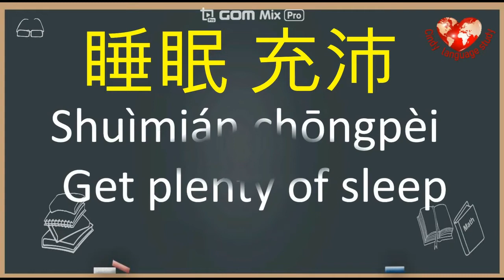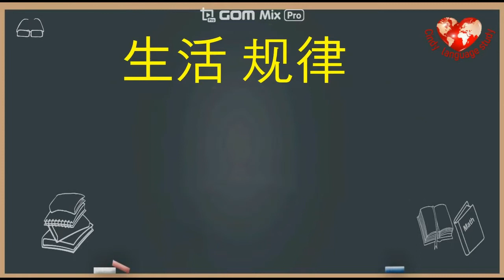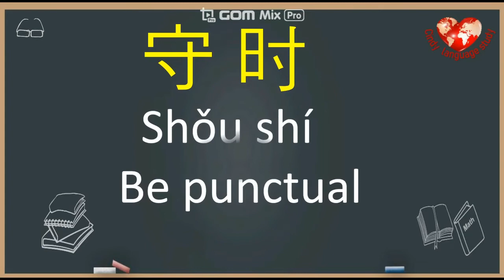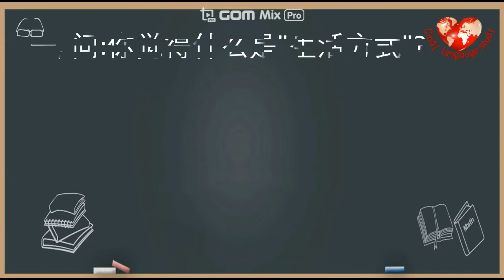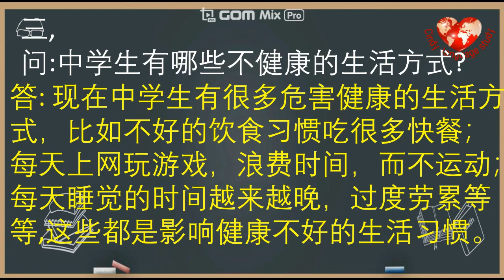AP Chinese Speaking skill practice- 生活方式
This section contains 20 practice topics. The suggested test prompts are not a definitive list, but they will help students get used to the test format ,learn related vocabulary , develop presentation strategies, and build confidence.
You can send the recording of your conversation to my email , and I will give you some suggestions.